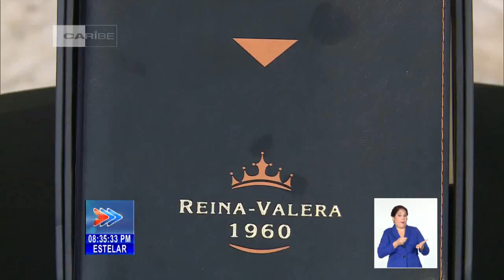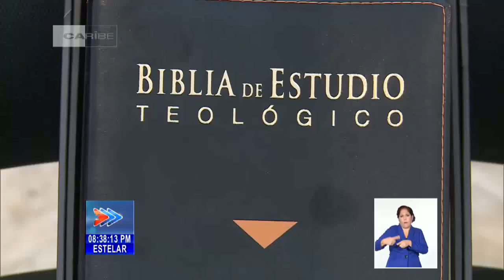Crean la Sociedad Bíblica Cubana,heredera del trabajo de la Comisión Bíblica del Consejo de Iglesias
Un espacio de reflexión y análisis sobre la obra bíblica en Cuba, fue la actividad de cierre de septiembre, mes que los hispanohablantes dedican al texto sagrado de los cristianos. Durante la cita se fundó la Sociedad Bíblica Cubana, heredera de los más de cuarenta años de trabajo sostenido de la Comisión Bíblica del Consejo de Iglesias de nuestro país.